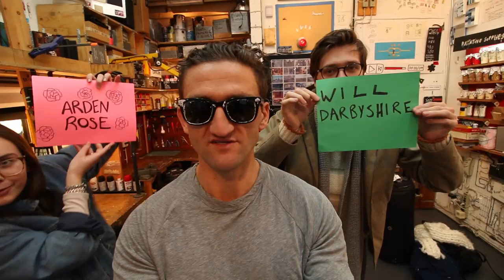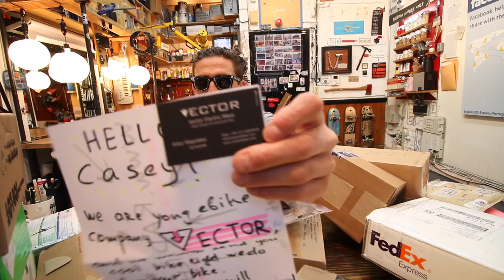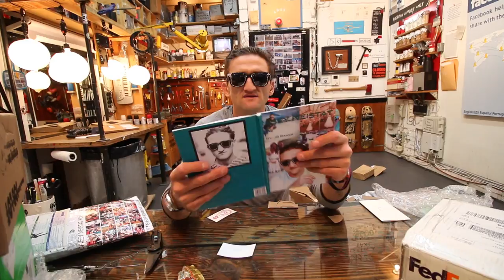SOMEONE SENT ME THIS IN THE MAIL